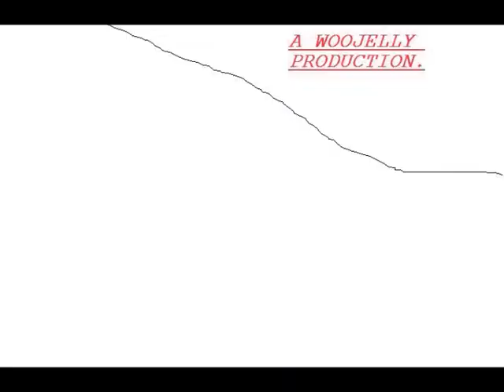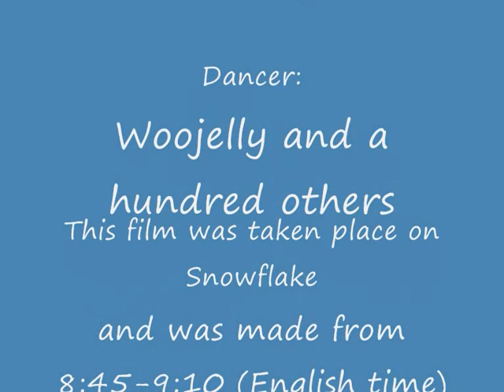CLUB PENGUIN MEMBER DANCE PARTY 2009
This is for all the non-members who didnt get to see the party.